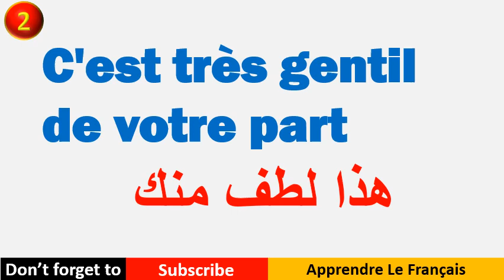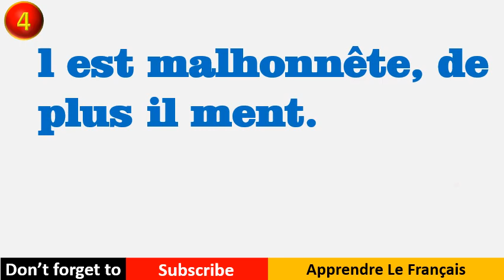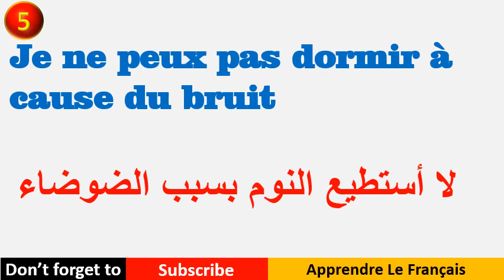تعلم 5 جمل فرنسية كل يوم / السلسلة 31